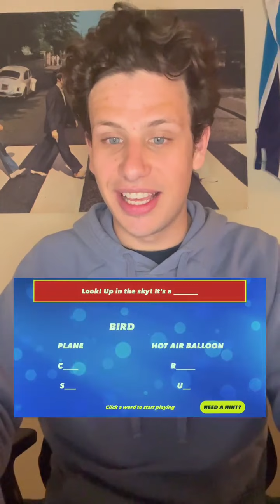HOW did I not get the last one???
Main Channel: @michaeldicostanzo.